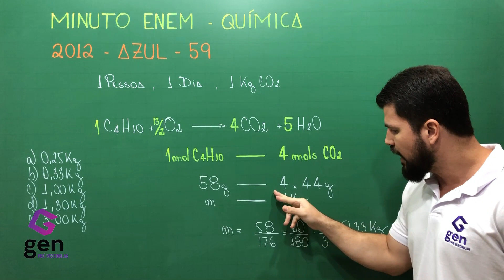[MINUTO ENEM] - ESTEQUIOMETRIA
Questão sobre Estequiometria!!!

Aproveitem